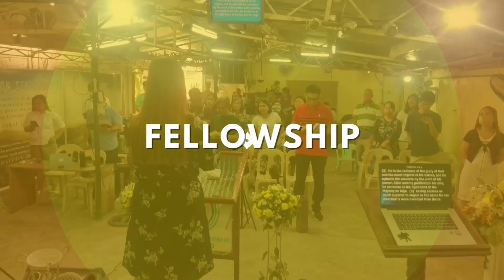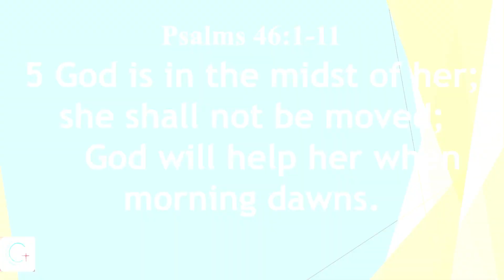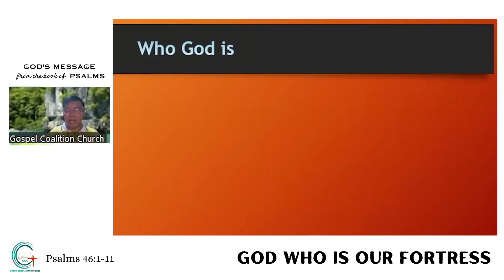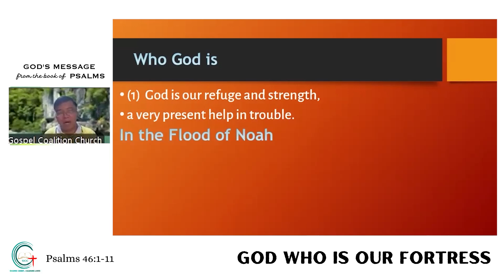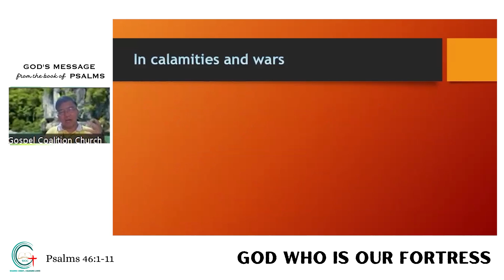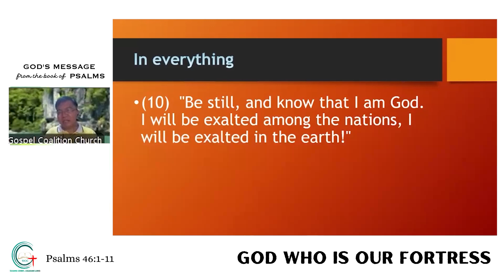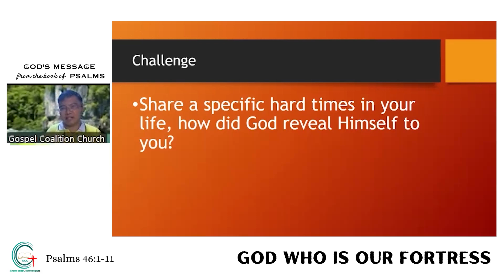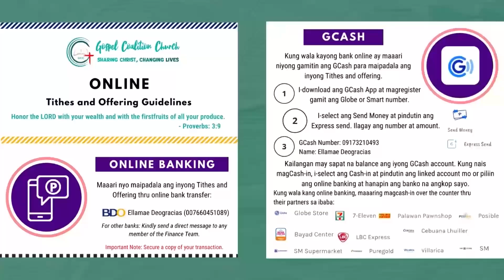God Who is Our Fortress